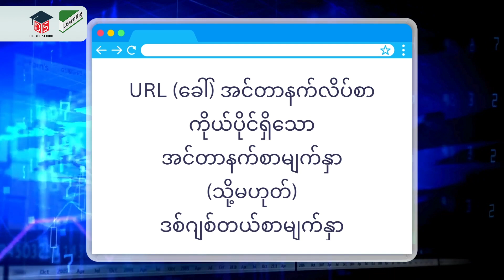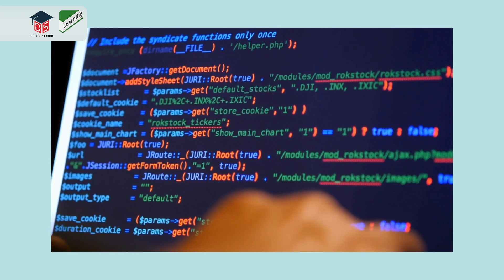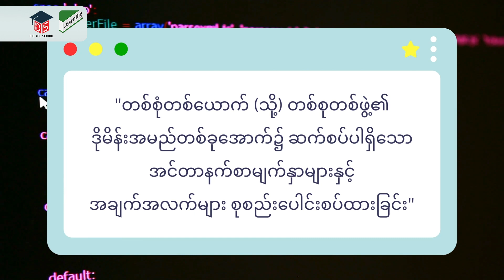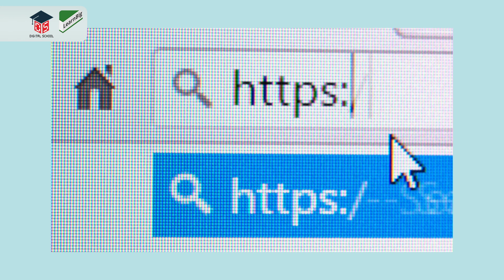What is Web Technology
‘True Click Life’ VDO materials were contributed by True Corporation for educational purpose, as part of the initiative ‘Mobile Literacy for Out-of-School Children’ supported by UNESCO Bangkok, Microsoft, True Corporation and Ministry of Education Thailand.